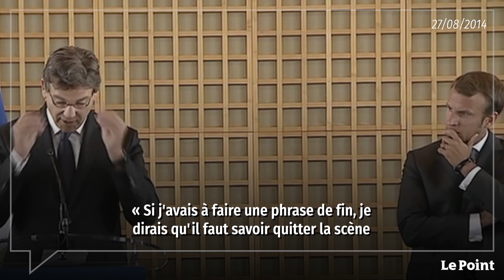Arnaud Montebourg : une remontada pour lui ou pour la France ?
On va parler d’Arnaud Montebourg, qui vient de déclarer sa candidature à l’élection présidentielle le 4 septembre dans sa ville natale de Clamecy, dans la Nièvre. Arnaud Montebourg, c’est un petit peu le Don Quichotte de la gauche, un homme qui essaye de lutter contre les moulins à vent. Il avait été vaincu à la primaire de la gauche en 2011. Il est arrivé troisième, puis encore vaincu à la primaire de la gauche en 2017. Toujours arrivé troisième. Mais cette fois, il en est convaincu, c’est la bonne. Il se voit au second tour de l’élection présidentielle. Après tout, Jacques Chirac et François Mitterrand avant lui s’y sont aussi repris à trois fois avant d’accéder à l’Élysée.